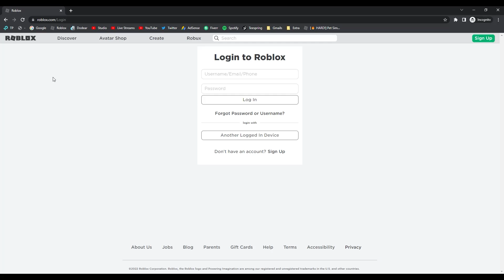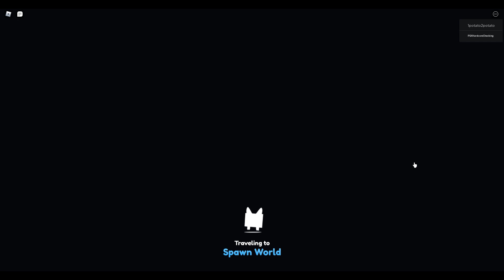How To Join Hardcore Mode With No Requirements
⭐ How to join HARDCORE MODE with NO REQUIREMENTS in Pet Simulator X! Without 25% Mystery Points!

⚠️ NOTE: I own all rights to all copyright material in this live-stream including, Art, Gameplay, and Music!